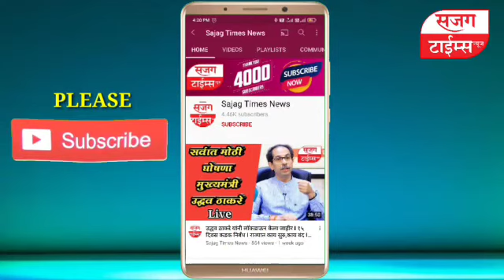मुख्यमंत्री उद्धव ठाकरे Live I विरोधकांवर केला हल्लाबोल I Uddhav Thackeray I Sajag Times I Assembly